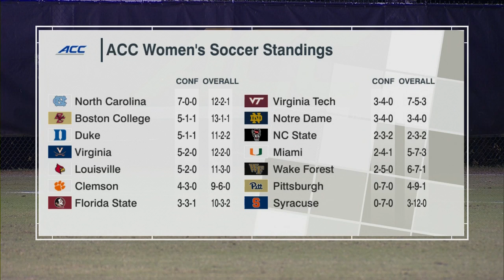(1) Wake Forest vs Clemson 10.18.2018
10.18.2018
Wake Forest University vs Clemson University
1st half